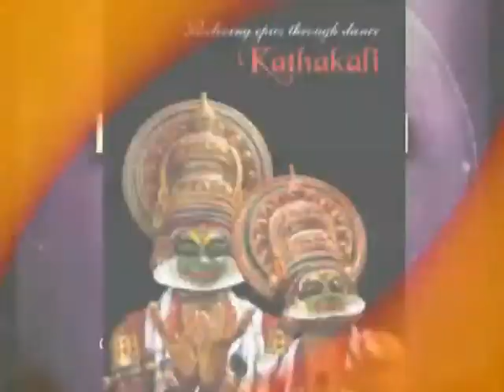Kathakali - Explores themes from the two great Indian epics, Ramayana and Mahabharata Promo (DD)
Kathakali can be described as the ‘Theatre of Imagination’
Historically,  Kathakali  is  the  end  product  of  a  long  line  of
theatrical  practices.  Kathakali  explores  themes  from  the
two great Indian epics, Ramayana and Mahabharata, through
a  unique  blend  of  percussion,  music,  costume,  colour,
movement and text.
-Kalamandalam Raman Kutty Nair, P.V. Chandrashekhar,
Kalamandalam Krishnan Nair & Margi Vijayan, Dr Kanak Rele